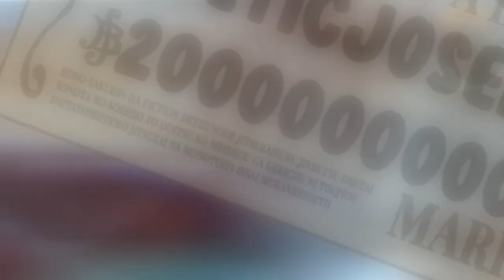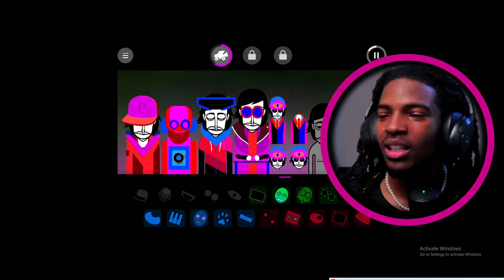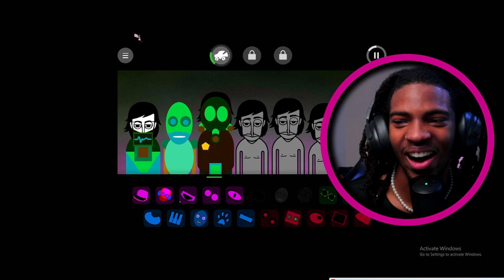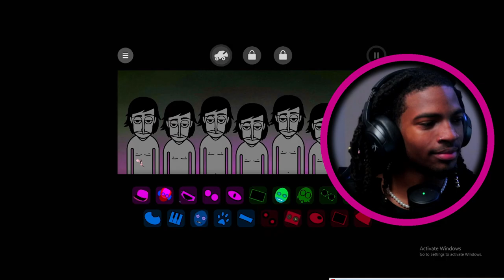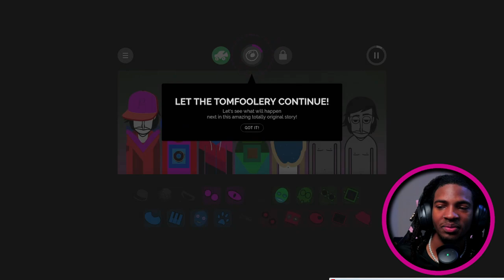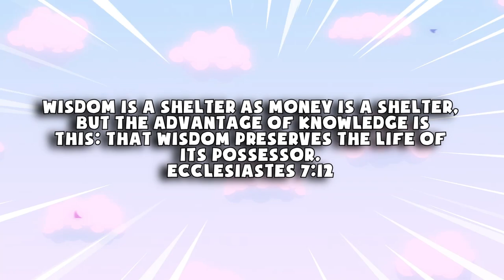WHAT DID I JUST PLAY!!! INCREDIBOX EP.16 Tomfoolery Mod